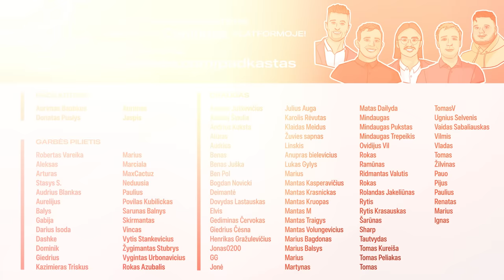padkaStas S03E37 | Įspūdingas Mantas Kuklys, karjerą baigęs S. Mikoliūnas ir lemiamas A lygos turas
*AUDIO*
*AUDIO*

00:00-02:12 M. Čepo motyvacija ir 20eu ritualas;
02:12-05:05 Šiaulių bronza;
05:05-07:28 Manto ir Arūno pažintis;
07:28-09:40 Futbolo pradžia ir kvadratas;
09:40-11:50 Dokumentiniai sporto filmai;
11:50-17:41 Pirmi žingsniai futbole, pažintis su žmona ir žoldės riedulys;
17:41-21:04 Atkaklumas ir bandymas u=sikabinti Belgijoje;
21:04-28:57 Pirmas Žalgirio etapas, trofėjai ir įsimintinos akimirkos;
28:57-35:41 "Lech" fanų agresyvumas, R. Leliūgos įvartis ir įsiminęs Žalgirio legionas;
35:41-38:08 "Balkanų Maradonna" ir Leliūgos atsakymas Zubui;
38:08-42:10 Patirtis "Bohemians" klube ir konkurencija Čekijoje;
42:10-45:43 Geriausio A lygos žaidėjo titulas;
45:43-47:25 Labiausiai įsiminęs Žalgirio treneris;
47:25-51:06 Susidomėjimas iš užsienio ir M. Nikoličiaus faktorius;
51:06-01:02:45 Kazachstanas, šokas ir kultūriniai skirtumai;
01:02:45-01:04:57 Vestibuliarinio ausies aparato sutrikimas;
01:04:57-01:14:52 Kaip ir kodėl įvyko skandalingos skyrybos su Žalgiriu?;
01:14:52-01:17:02 Žaisti prieš "Žalgirį";
01:17:02-01:25:18 FA "Šiauliai" projektas;
01:25:18-01:34:32 Contribee BLITZ;
01:34:32-01:44:02 Sauliaus Mikoliūno atsisveikinimas ir Žalgirio pergalė;
01:44:02-01:45:33 Šiaulių puolimo tramvajus;
01:45:33-01:48:11 Kauno Žalgiris - Hegelmann;
01:48:11-01:52:50 Sūduva - Riteriai ir klubų ateitys;
01:52:50-01:53:56 Panevėžys - Džiugas;
01:53:56-01:56:33 Galutinė A lygos rikiuotė ir pereinamosiosios rungtynės;
01:56:33-02:04:19 Koviniai veiksmai Panevėžyje;
02:04:19-02:12:27 Likusios aktulijos;